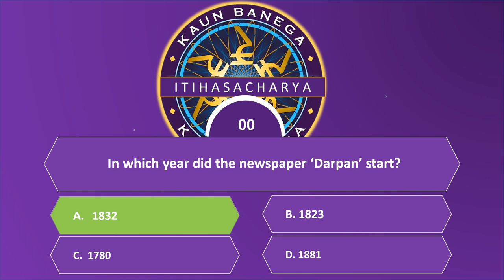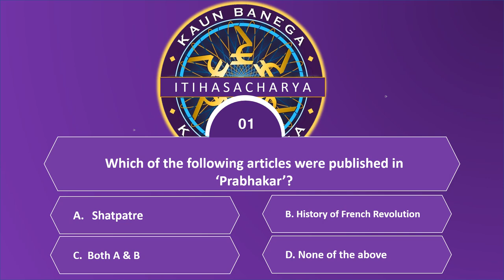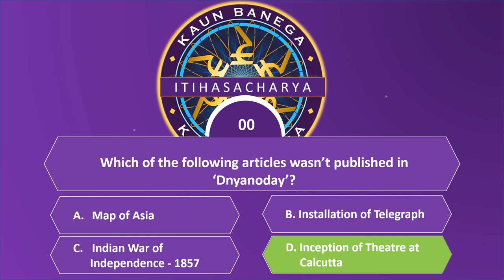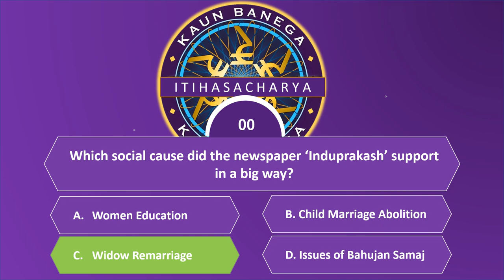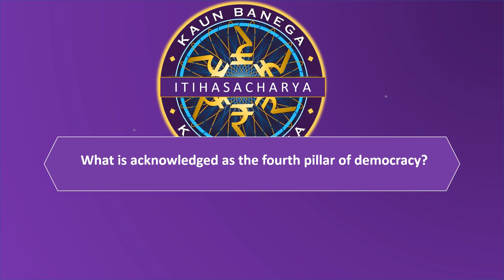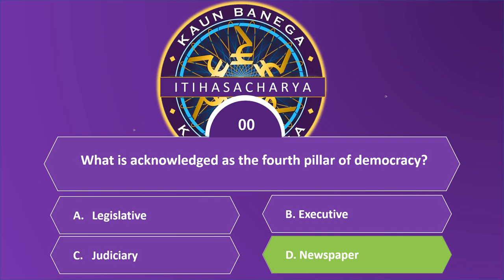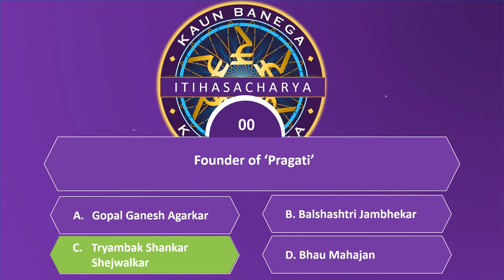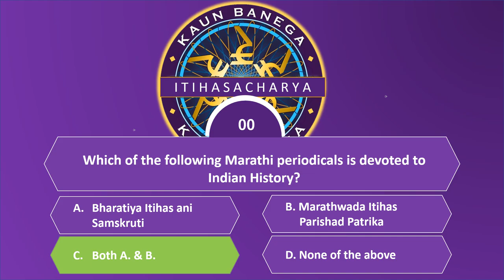Kaun Banega Itihasacharya !!! Chp # 5 - Part 2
The video contains questions in the MCQ format styled after the famous Television Quiz show 'Kaun Banega Crorepati'. The questions are based on the History Chapter No. 05 of 10th Grade - Maharashtra Board. However, students appearing for other competitive exams may also find this useful.
Students are advised to go through the entire chapter thoroughly before watching this video and try to attempt the questions honestly to test their level of preparation and memory. Answers to every question would appear after the allotted time of 20 seconds. Students may verify their answers with the correct answers that appears on the screen.
Happy Learning !